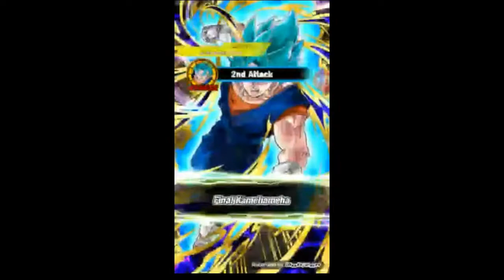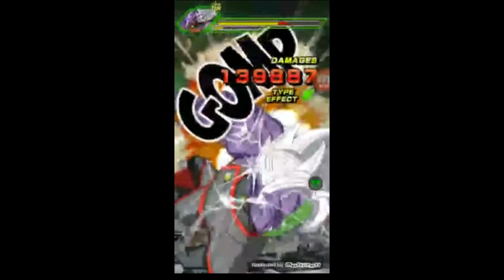Ultra instinct goku team